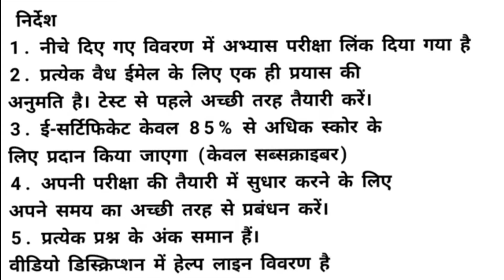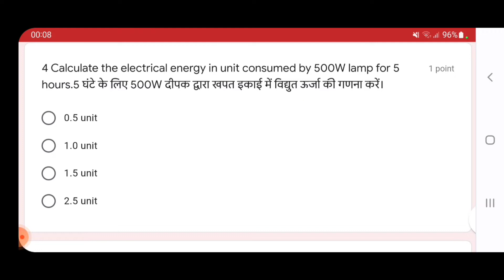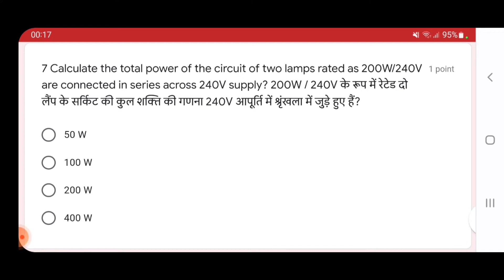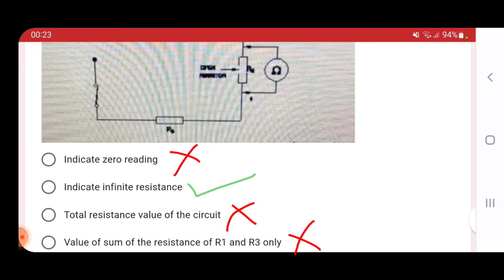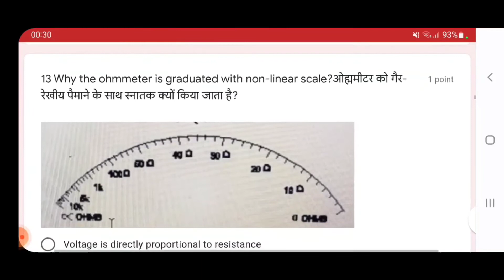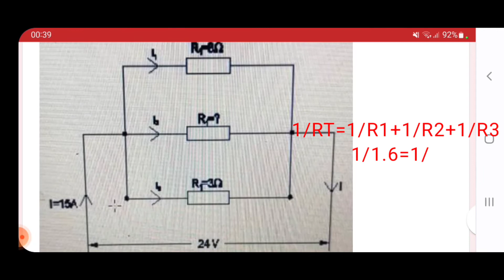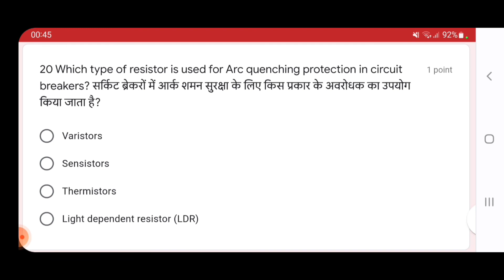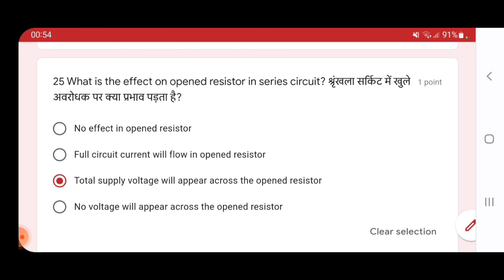MISSION 2023- ELECTRICIAN TRADE {PART-7}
Electrician Trade exam/ competition preparation PART 7
इलेक्ट्रीशियन ट्रेड परीक्षा / प्रतियोगिता की तैयारी ( भाग 7)

Practice test link of this video (Test 3 - Part A)  questions 1 to 25 explained

Test 8,9, 10 coming soon

इस टेस्ट के प्रश्नों के उत्तर देने के बाद सबमिट करें। अगर आपका स्कोर 85% से ज्यादा होगा तो आपको मिलेगा एक सर्टिफिकेट।

iti परीक्षा में कैसे प्रश्न पूछे जाते हैं?
आई टी आई परीक्षा 2023 में कौन से प्रश्न आएंगे?
iti परीक्षा की तैयारी कैसे करें?
इलेक्ट्रीशियन ट्रेड के बहुविकल्पीय प्रश्न?
iti परीक्षा में कैसे सवाल आते है?
इलेक्ट्रीशियन ट्रेड की जॉब प्रतियोगिता में क्या प्रश्न आएंगे?
इलेक्ट्रीशियन इंटरव्यू के प्रश्न?
बहु विकल्पीय प्रश्न कैसे होते हैं?

Which questions are asked in iti exam?

 What questions will come in ITI Exam 2023?

How to prepare for iti exam?

Electrician Trade Multiple Choice Questions?

How are questions asked in iti exam?

What questions will come in the job competition of Electrician trade?

what are multiple choice question?